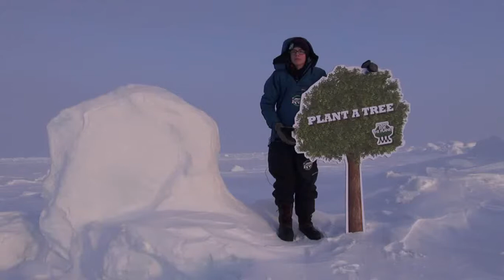Call for Participation to the Climate Scientists of the World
The children and you of Plant-for-the-Planet invite climate scientists to contribute to the Global Youth Climate Plan, which aims at finding a way to keep the 2 degree Celsius promisse.